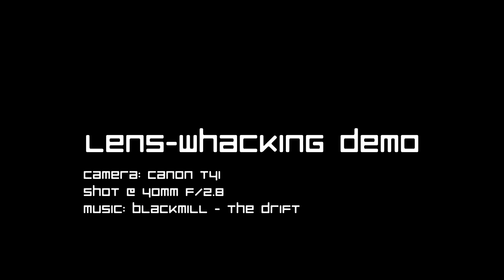Lens Whacking Demo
A demo of the Lens Whacking technique.

Filmed a Razer Blackwidow Keyboard and Razer Tron Mouse